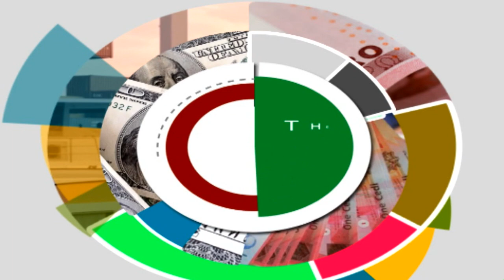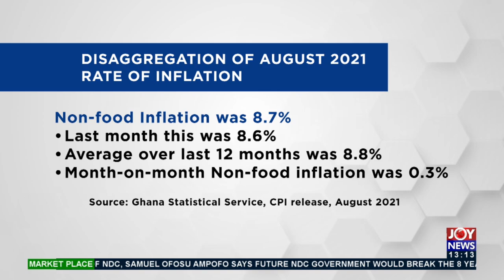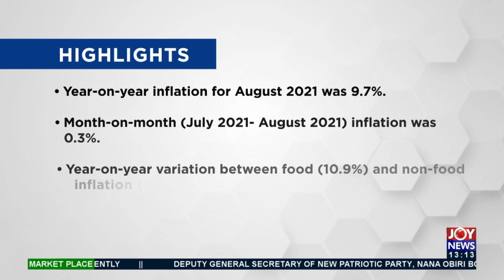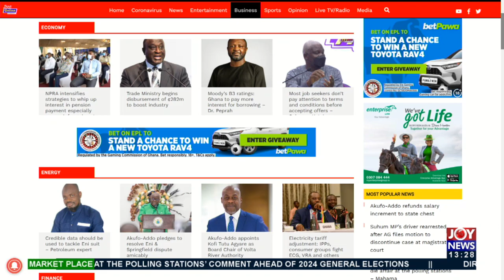The Market Place on JoyNews (8-9-21)